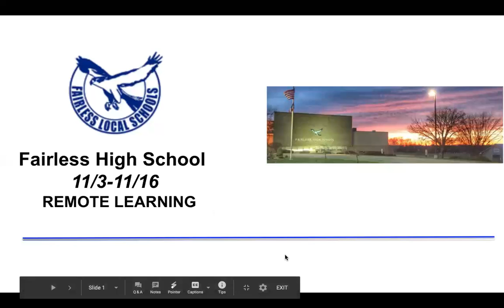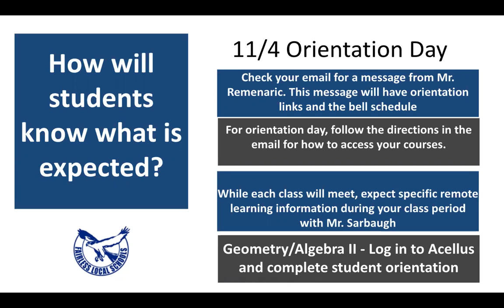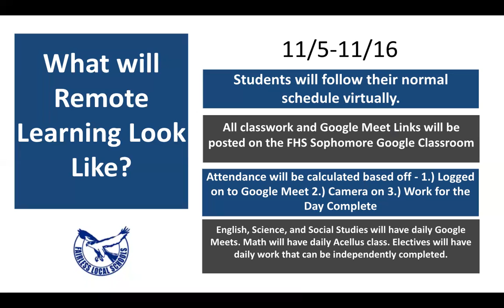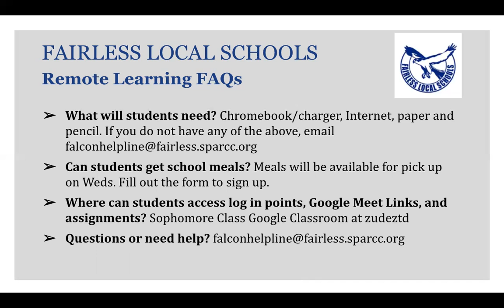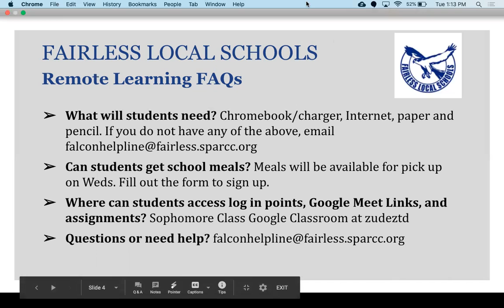FHS 10th Grade Remote Learning